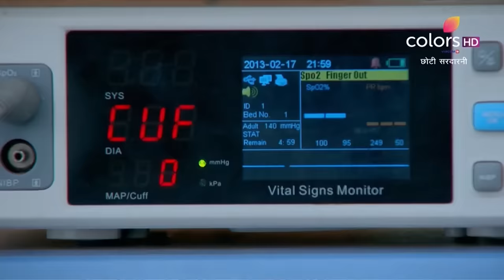Choti Sarrdaarni | छोटी सरदारनी | Episode 274 | 23 September 2020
The marriage rituals ring a bell and, Vikram's tragic past strikes him hard as everything about his past life as Manav comes to his mind! Things take a turn for the worse as he falls unconscious and, the family immediately rushes him to the hospital. Will Vikram be able to survive this shock?